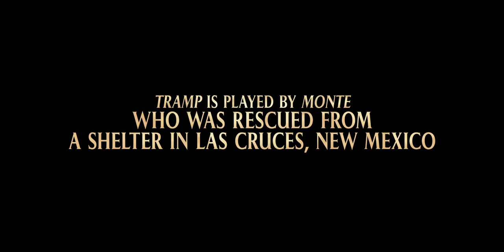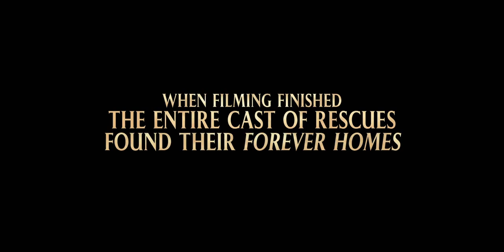Adoption Featurette | Lady and the Tramp Disney+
Hear the incredible stories of our Lady and the Tramp cast and learn more about how you can make a positive difference in an animal’s life with North Shore Animal League.